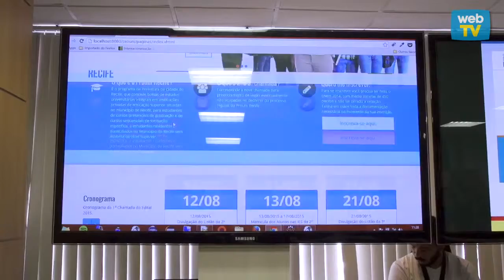ProUni Recife oferece 283 bolsas integrais em 40 cursos ainda neste semestre (20-07-2015)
O prefeito Geraldo Julio anunciou, na manhã desta segunda-feira (20), o calendário do ProUni Recife, que oferece aos recifenses 283 bolsas integrais em 40 diferentes cursos de graduação regulares para o semestre letivo 2015.2 em oito instituições de ensino. A iniciativa foi um compromisso registrado no Programa de Governo do gestor e as inscrições serão iniciadas no próximo sábado (25), seguindo até o dia 31 deste mês, podendo ser realizadas exclusivamente pelo